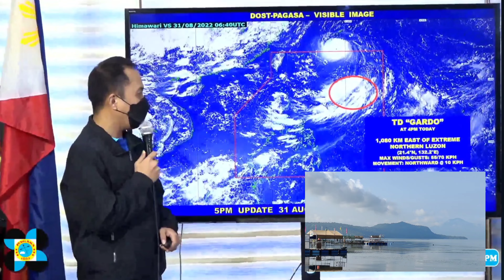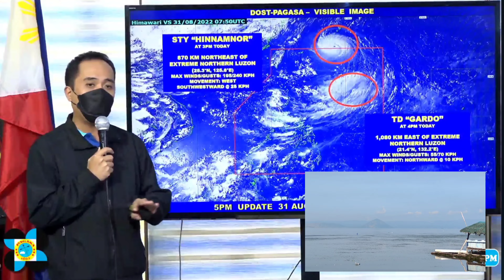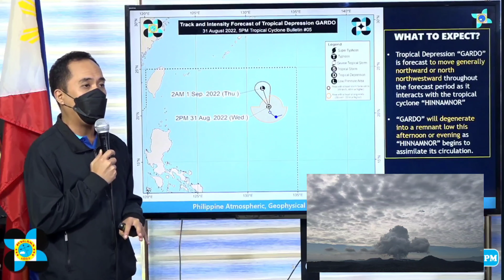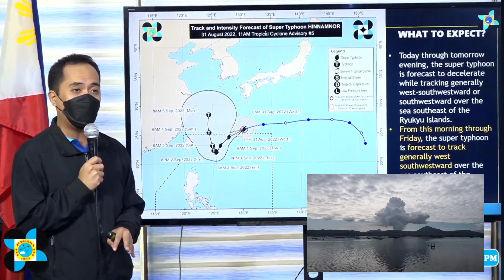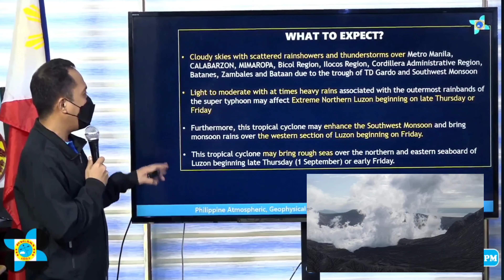Nagsanib Pwersa Super Typhoon Hinnamnor T/D Gardo Wag Magpanic Di Maglandfall sa Luzon Aug 31,2022